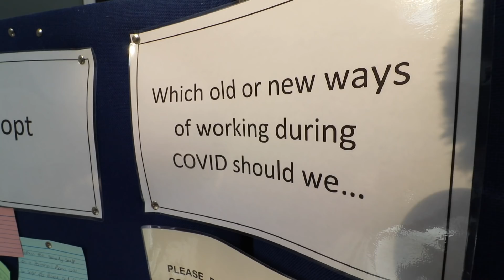The NEW NORMAL? Day in the Life of an EMERGENCY DOCTOR // Covid-19 Vlog #22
Things will never be the same in hospital after Covid-19; we're seeing fewer cases in the emergency department so I thought it a good time to give you an update about what is our new 'normal'.

Any views expressed in this vlog are entirely my own and not those of my employer.